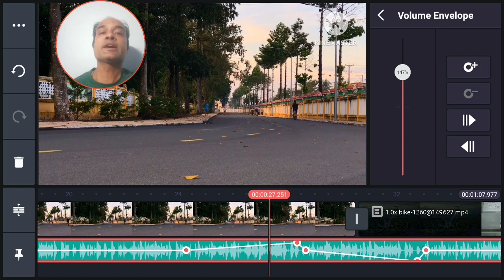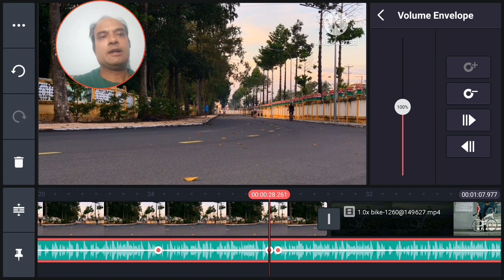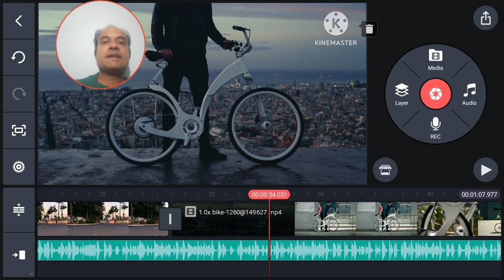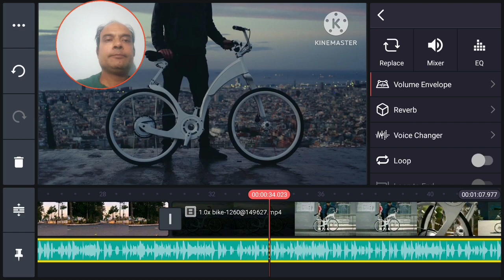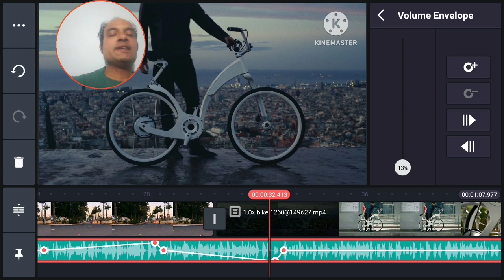What is volume envelope in kinemaster | how to use kinemaster volume envelope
Kinemaster's volume envelope function is a feature that allows users to adjust the volume levels of audio tracks over time, creating a dynamic audio effect. The volume envelope can be used to increase or decrease the volume of a specific section of an audio clip or gradually fade in or out the audio. This function is particularly useful for video editors who want to create professional-quality audio tracks for their videos. The Kinemaster volume envelope function is easy to use and can be accessed through the audio editing tools in the app.
is video me Maine aapko kinemaster video editing app me volume envelope function use karna sikhaya hai. ye audio editing me use hota hai.

Thank you for your precious time!